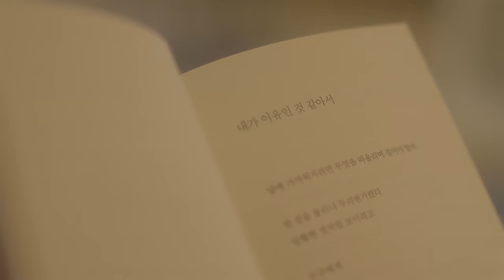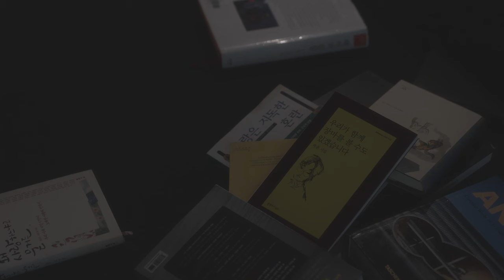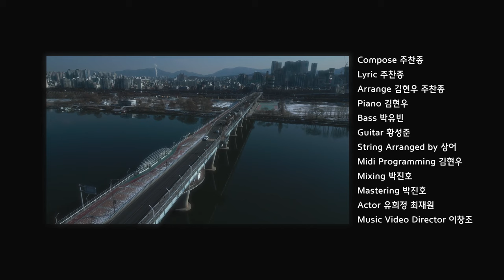[MV] JOO CHAN JONG(주찬종) - Meridian(자오선)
Artist : JOO CHAN JONG(주찬종)
Album Title : Meridian(자오선)
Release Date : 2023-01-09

[ABOUT]
자오선은 위치에 따른 시간의 차이를 드러내는 선이다. 한국과 아르헨티나의 시차가 12시간이고 미국과 러시아의 시차가 8시간인 이유가 바로 이 자오선이 다르기 때문이다.
혹시 사랑에도 자오선이 있지 않을까? 각자의 상황, 성격, 감정에 따라 사랑을 느끼는 시간의 차이가 생겨나지 않을까?
이 앨범은 ‘그렇다’고 답하며 사랑의 자오선을 노래하고 있다. 사랑의 시차에 따른 상처, 후회, 미련을 담아 내고 있다.
그러나 마음을 움직여 너와 같은 자오선에 닿는 꿈도 꾸고 있다. 그래서 너와 함께 싱그러운 아침을 맞이하고 후회 없는 노을을 보는 그 꿈을.